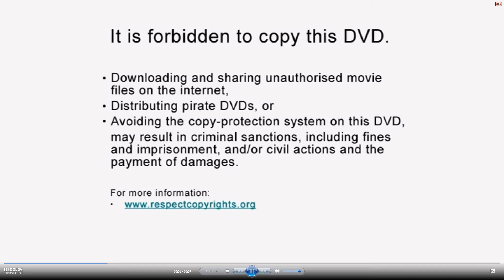Opening to my 2011 Indian DVD of The Chronicles of Narnia Voyage of the Dawn Treader 5/5/22